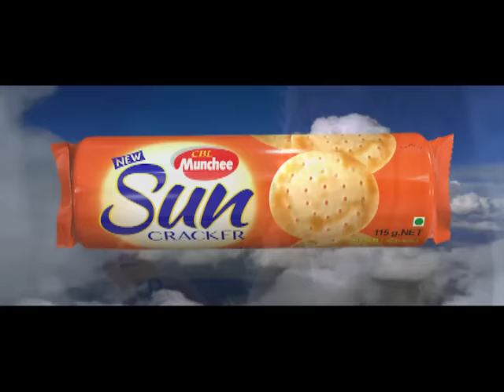Omalpe Thera resigns from leadership; Karu Paranawithana appointed as JHU Co-Chairman